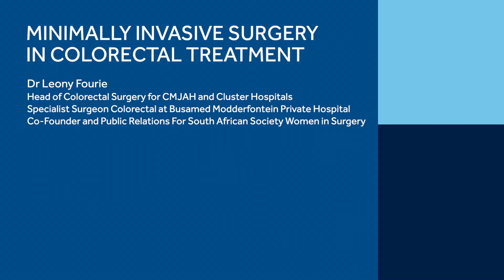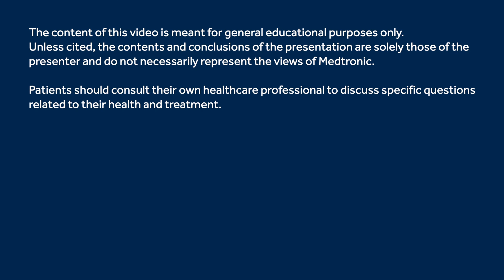#2 Tips and tricks on Colorectal health.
Tips and tricks on Colorectal health. According to Dr. Leony Fourie from South Africa to create awareness in the patient population on laparoscopic surgery is to educate the patients about the surgery and also to give more training and practice to the surgeons that have to perform these procedures.